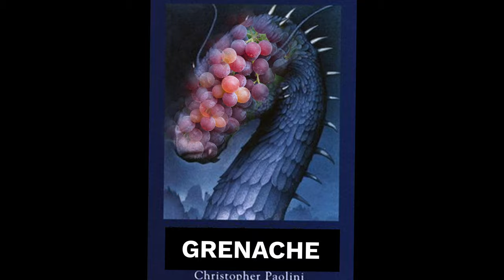Grenache - The Guilty Pleasure Grape Variety.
Want To Send In Some Wine For Review? (Our Address) :
24 Victoria St, Gumeracha SA 5233

0:00 - Introduction
0:20 - Grenache's Origins in Spain
1:28 - Grenache's Love for Warm Climates
1:58 - Grenache's Wide Range of Styles
2:30 - Grenache Tasting Notes
4:00 - Wines You Should Buy!
4:50 - Thanks For Watching

E. Guigal Châteauneuf-du-Pape

Terroir Al Límit Soc. Lda Les Manyes 2010